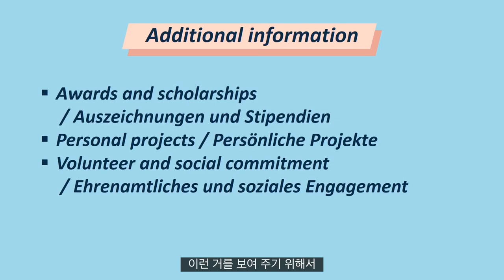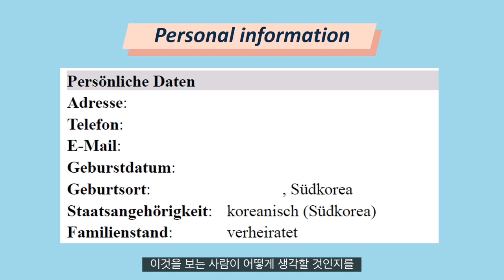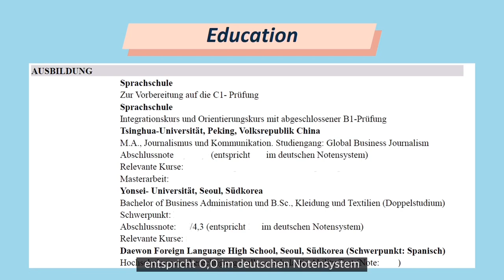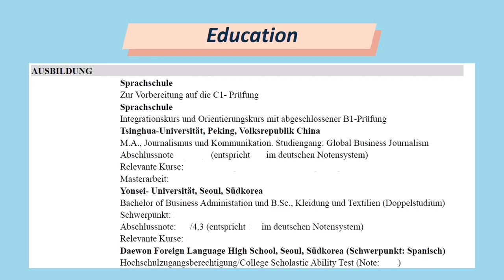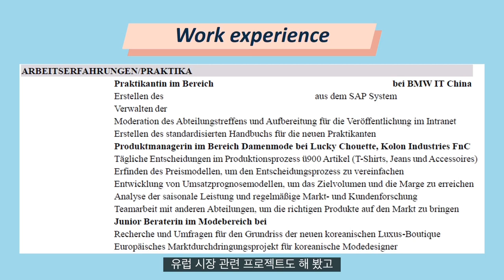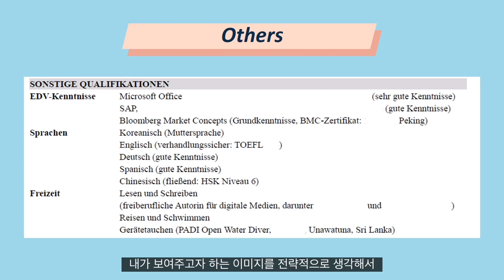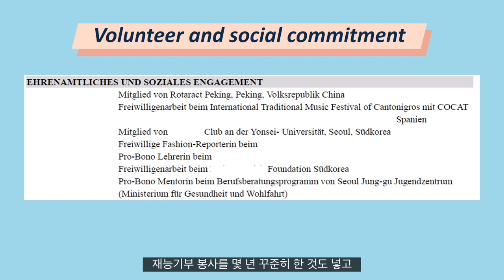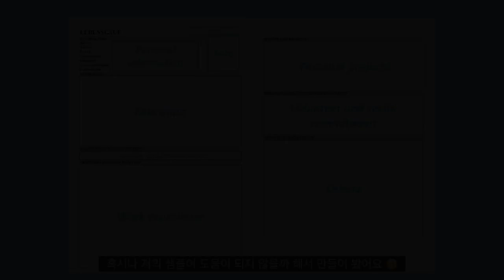✔️ 독일어 이력서 만들기 (독일어 B1, 경력단절)